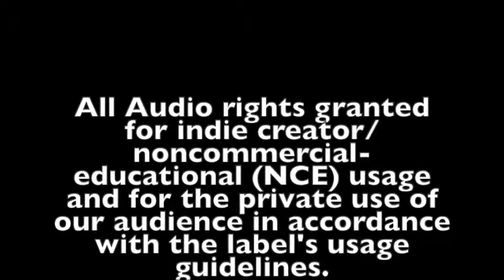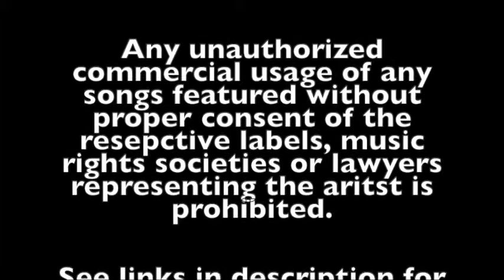Fortnite Video Series: The Return (Episode 1)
The moment you all have been waiting for, the Return of Fortnite videos to this channel! For the first 5 episodes, we will explore Creative, with the many prefabs available. There may be a battle royale scheduled for episode 6, but we cant confirm it yet.

MUSIC (in order of airplay)

Track: Summer Was Fun - Watching (feat. Colordrive) [Monstercat Release]

Where else to find me:
Epic Games/Fortnite: tscgaming